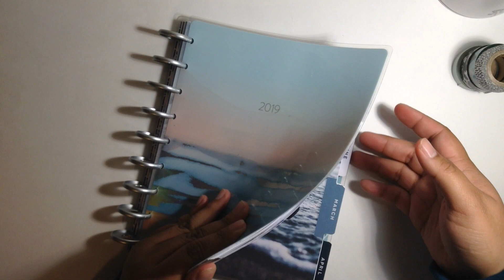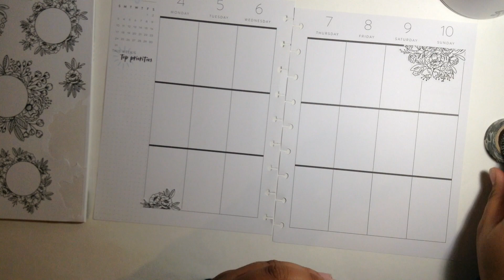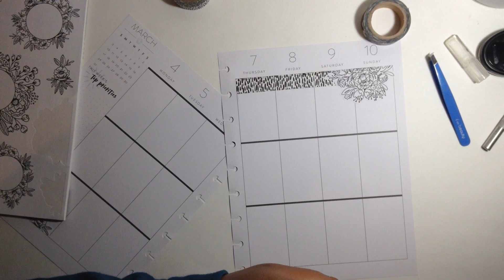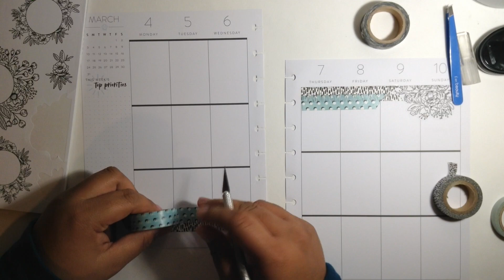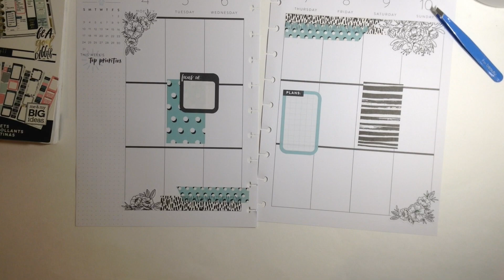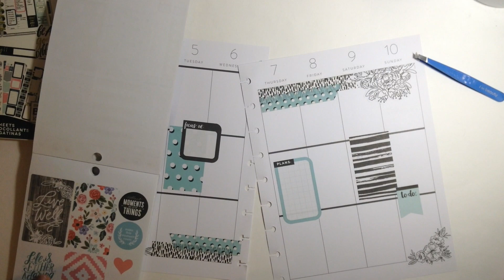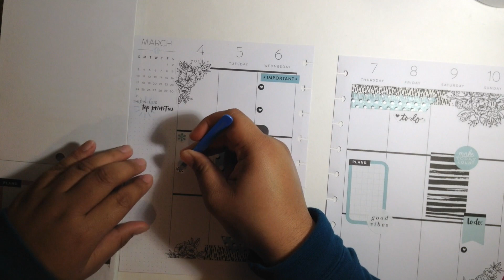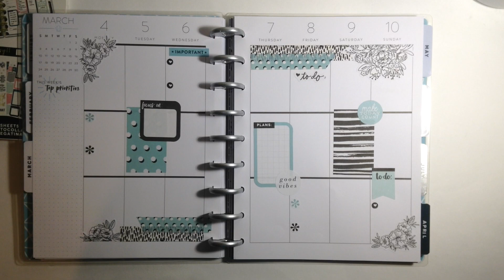Plan With Me: Classic Happy Planner (Mar. 4-10)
Here is the look of my journaling doodle in this weeks spread, decided to use some florals.